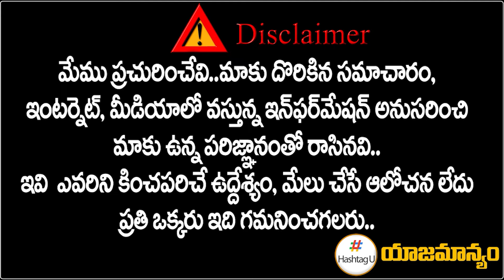కంటోన్మెంట్ ప్రజలు ఏ పార్టీ అభ్యర్థిని ఎమ్మెల్యేగా కోరుకుంటున్నారు | Cantonment Public Talk